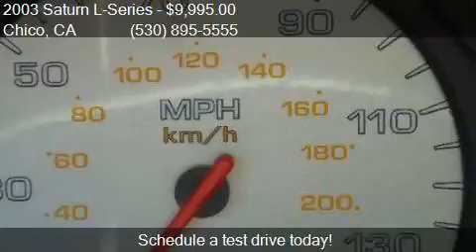2003 Saturn L-Series LW300 4dr Station Wagon for sale in Chi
This 2003 Saturn L-Series LW300 4dr Station Wagon is for sale in Chico, CA 95973 at Highway Motors.

Engine: 3.0L V6
Transmission: Automatic 4-Speed
Color: Blue
Mileage: 75864
Contact Highway Motors 2961 State Highway 32 Ste 71 Chico, CA 95973 to test drive this 2003 Saturn L-Series LW300 4dr Station Wagon today.